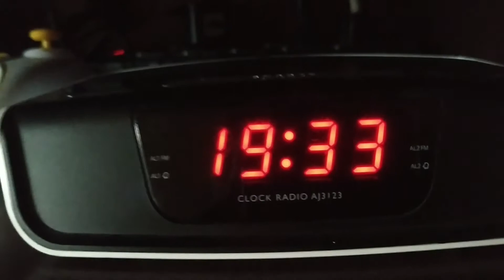How bad guys in movies aim(joke)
i mean this took me 8 hours ,come on man